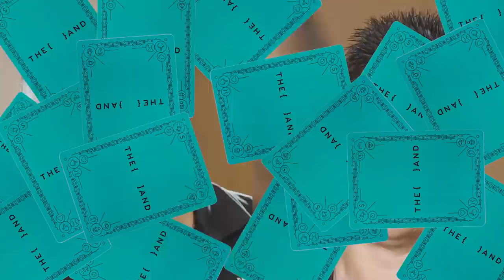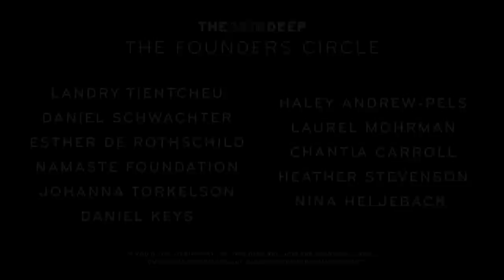Coming Clean About My Internalized Fatphobia | {THE AND} Killaq & Cailey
Cousins Cailey (she/her) and Killaq (she/her or they/them) were separated for 16 years due to a family rift. Despite Killaq, an indigenous Inuk, living in the far north of Canada - far removed from Cailey in British Columbia- the pair reconnected to build a rewarding relationship as they continue to discover that despite family disagreements or cultural differences, they have much more in common than that which divides them.

We'd like to thank Killaq and Cailey for participating openly & vulnerably in our project. We appreciate what they've shared with us and hope you do as well.

{THE AND} Online is a digital extension of our Emmy-Award winning documentary experience, {THE AND}. Our purpose at THE SKIN DEEP is to create digital doses of humanity as we continue to explore the nuances of human connection and experience while encouraging deep listening. During a momentous time in history, we feel it’s necessary and much-needed to remain in touch with what makes us human as we continue to learn from our connections and support one another.⁠

Want to be a part of {THE AND} online?  Sign up for an online {THE AND} session

Director | Mériem Dehbi-Talbot
Creative Director | Nick D’Agostino
Producer | Mériem Dehbi-Talbot & Levy Toredjo
Graphic Designer | Ashika Kuruvilla
Editor | Jaydin Lopez
With the Participation of | Killaq and Cailey